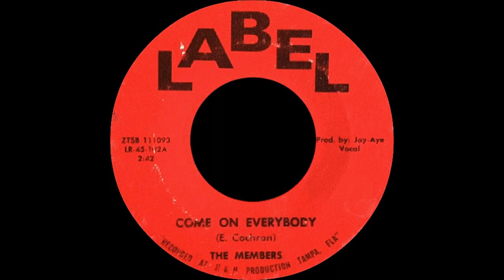The Members - Come on everybody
This is an A-side single to “I'll Get By Without You” and is written by E. Cochran.
The 45 was released in 1966 by Label Records and the catalog # is LR-45-102.
This group hails from Florida.